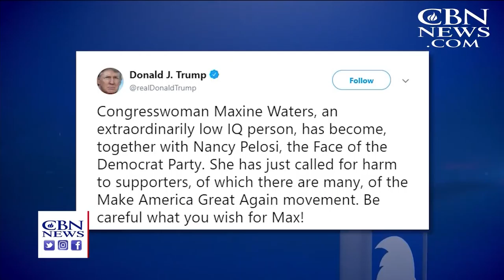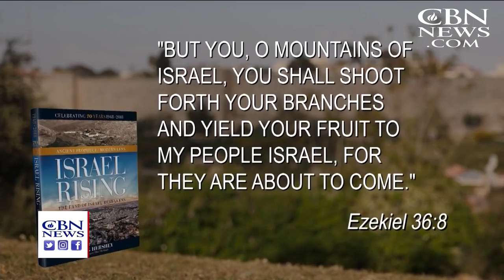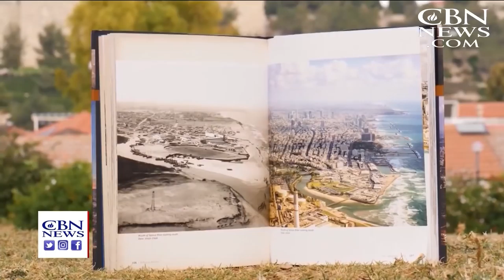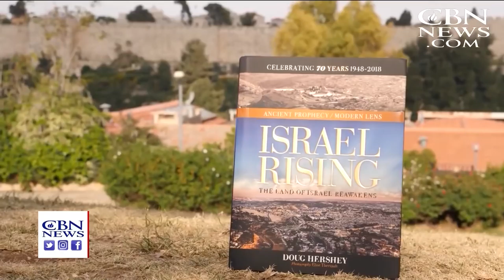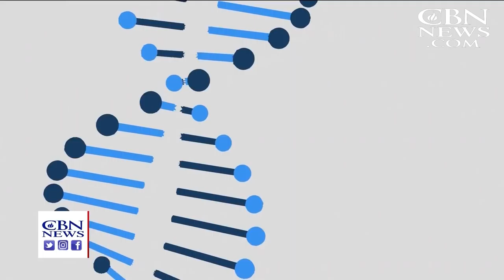CBN NewsWatch: June 26, 2018